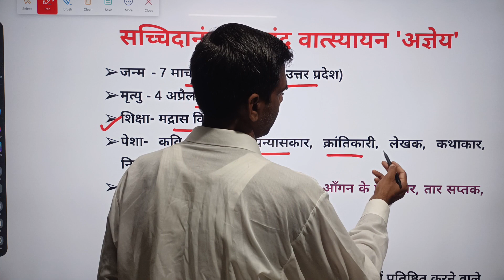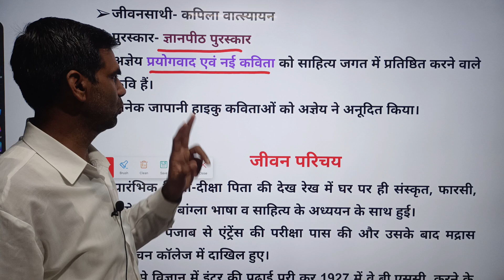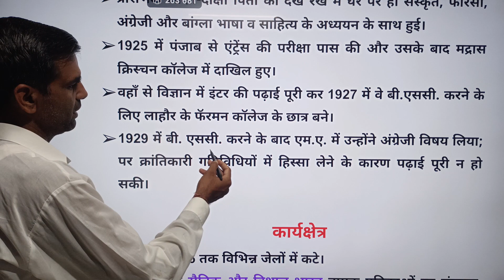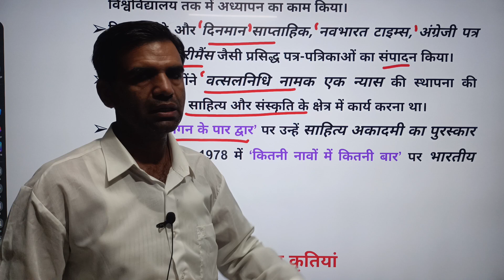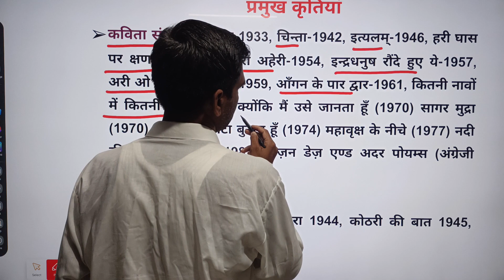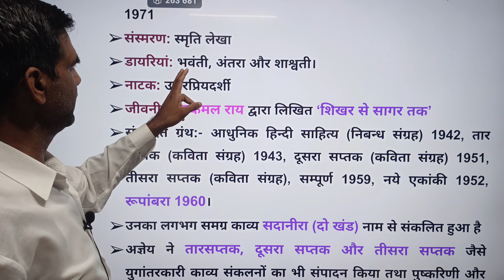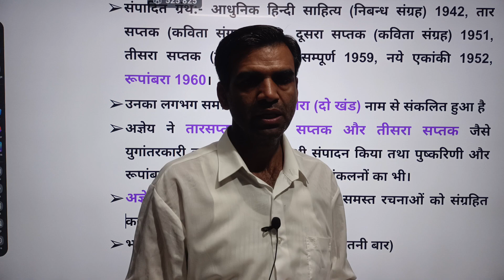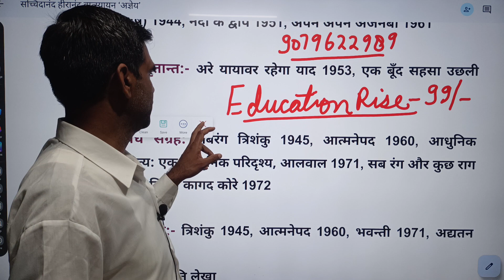सच्चिदानंद हीरानंद वात्स्यायन ‘अज्ञेय’ - परिचय | Class 12 Hindi Sahitya Antra Bhag-2 Chapter-3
Cover topic:
अज्ञेय
सच्चिदानंद हीरानंद वात्स्यायन अज्ञेय
अज्ञेय का जीवन परिचय
सच्चिदानंद हीरानंद वात्स्यायन ‘अज्ञेय’ - परिचय
अज्ञेय की काव्यगत विशेषताएं
sachidanand hiranand vatsyayan agay ka jeevan parichay
agyey ka jeevan parichay
अज्ञेय की कविताएं
अज्ञेय का साहित्यिक परिचय

2. 👇Join Our Telegram Channel🔥

1) 12th Class English Flamingo